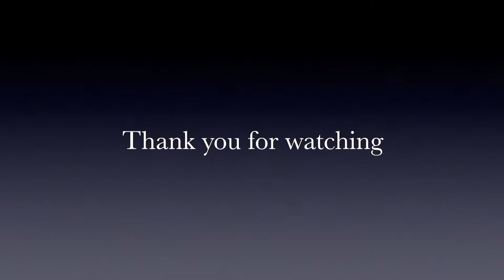SORRY FINAL | JUSTIN BEIBER | MRB | HIPHOP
HIPHOP CLASS

video credit: Winnie Wong